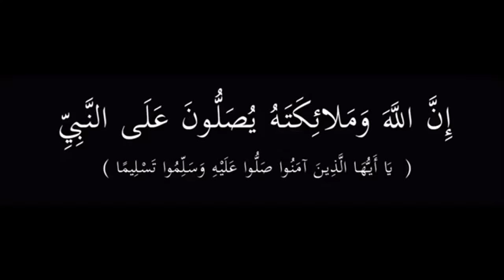Barcelona vs Valencia 2-0 | All Goals & Extented Highlights | 08-02-2018 [ COUPE DU ROI ] HD